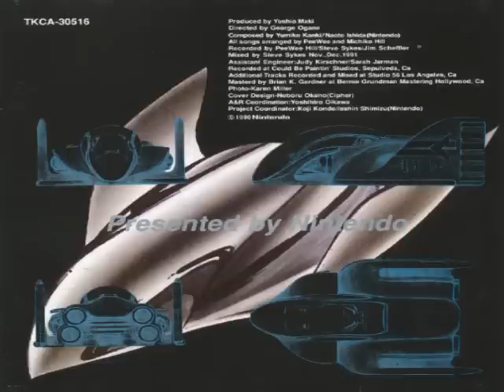F-Zero Arranged - Port Town